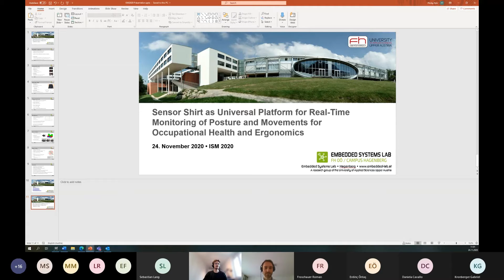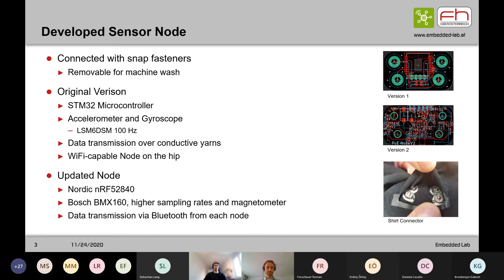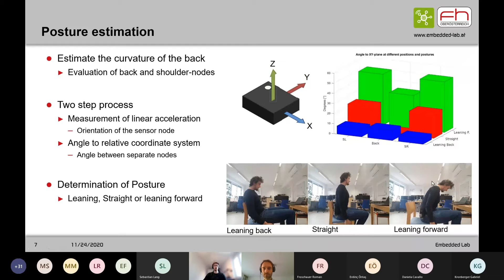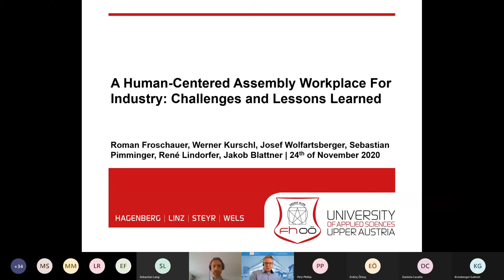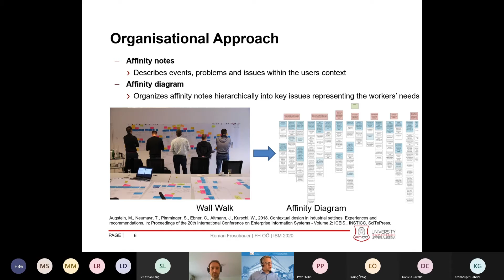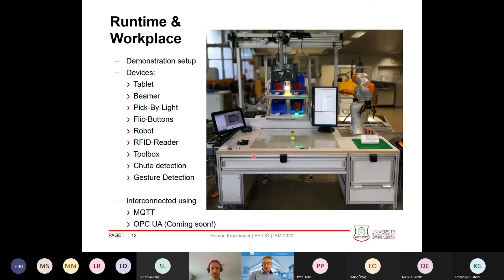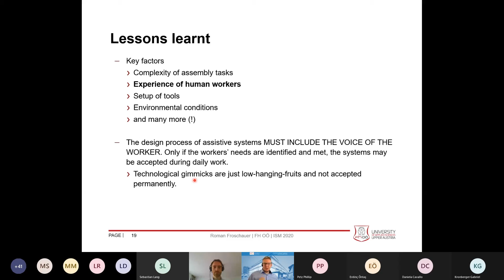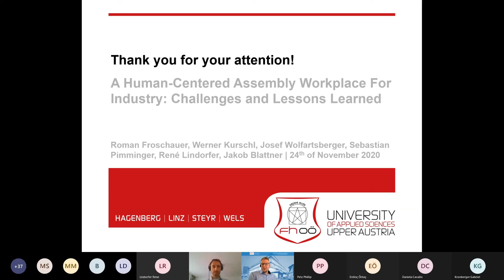ISM 2020 : Productivity Management in Industry 4.0 Concepts and Solutions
Speeches:
1- SENSOR SHIRT AS UNIVERSAL PLATFORM FOR REALTIME MONITORING OF POSTURE AND MOVEMENTS FOR OCCUPATIONAL HEALTH AND ERGONOMICS
     Speaker: Phillip Petz.

2- A HUMAN-CENTERED ASSEMBLY WORKPLACE FOR INDUSTRY: CHALLENGES AND LESSONS LEARNED
 Speaker: Roman Froschauer.